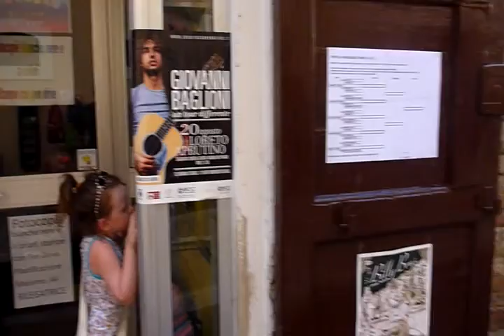Citta S'ant Angelo Walkabout 2010 Part 1